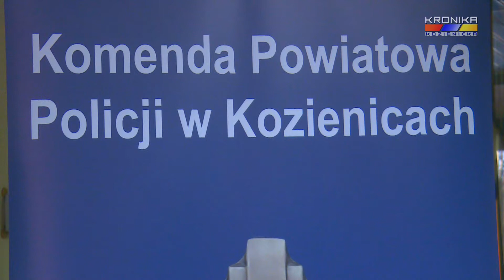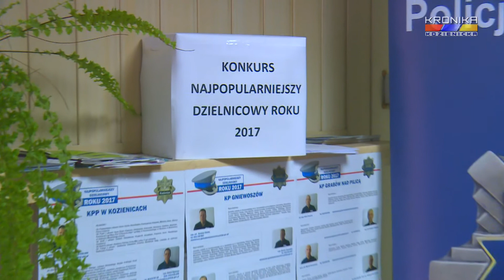Konkurs na najpopularniejszego dzielnicowego w Kozienicach